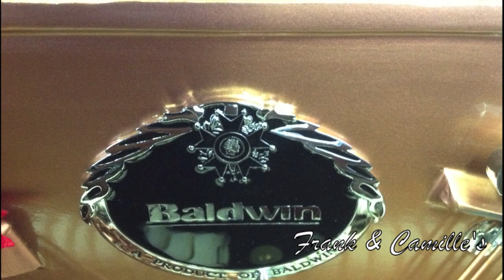Used Baldwin B 342 Cherry Piano - Frank & Camille's Fine Pianos Long Island NY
Frank & Camille's FIne Pianos is now showing a beautiful used Baldwin B 342 piano. Stop by our showroom and see this and other used fine pianos at Frank & Camille's Long Island NY